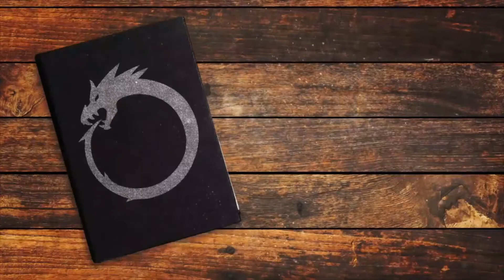An Ember in the Ashes | Book Review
An Ember in the Ashes is Sabaa Tahir's debut novel in an incredible fantasy series about love, loss, honor, and trust. Rereading for the epic conclusion!
🐲Expand Me 🐲